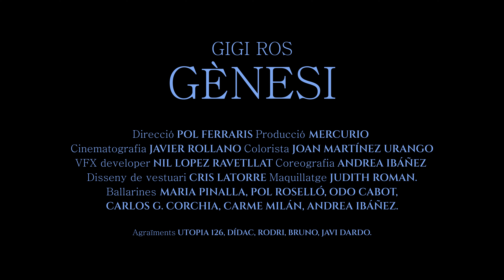Gigi Ros - Gènesi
Mix: Rodd
Master: TheGroove (thegroovesound)

LYRICS:
Llevar-me i que els matins ja no em facin mal
fluir sense perill, cuidant els finals
com el blau que t’ofega quan vols respirar
El cos ho ha entès, ja pots vibrar amb fragilitat

Cansada de dubtar-me
Pors que sempre em dansen
Dins tinc un paisatge
I el vull ensenyar

Quan acabi l’espectacle
i senti la solitud a l’aire
Uns segons per mi
i el meu bategar
Per què pensar en el que diran?
Per què pensar si em jutjaran?
Ballar-li la solitud a l’aire

I cremar la nostra escena
Mullats cantar-nos sense angoixa
Un segons per mi
Per tocar la nit
Notar que la flama ens acompanya

I al pit notar que estàs
on has d’estar
rendits, ja secs, tocar amb els dits
la lluna i el mar

Acceptar les paraules
Afrontar les mirades
que busquen la caiguda
on tants cops hem passejat

De tants cops, tant coratge
De llàgrimes, paisatges
Dins ressona un “ara”